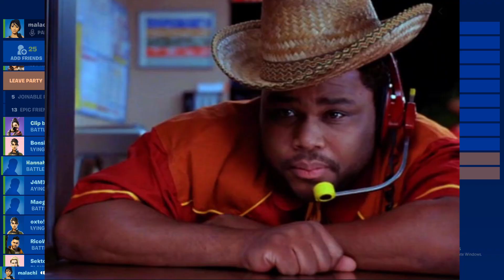three idiots carry a girl in fortnite (funny moments)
lol like and sub if not racist.